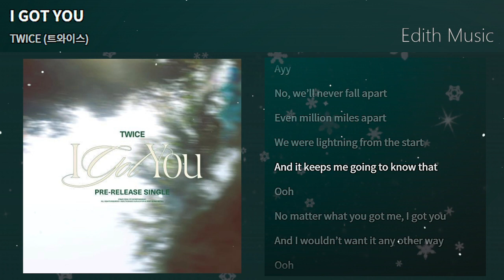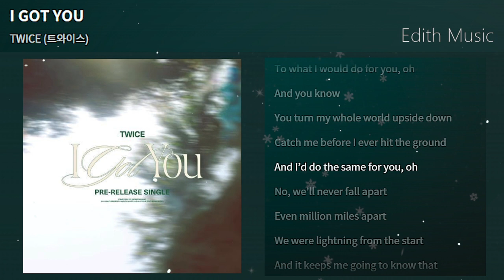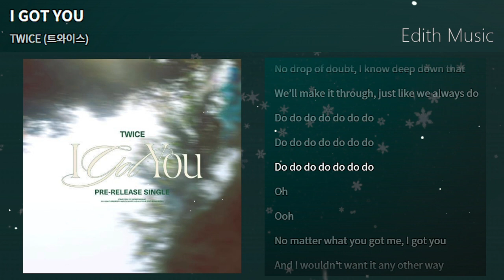TWICE (트와이스) - I GOT YOU ----- (댄스)